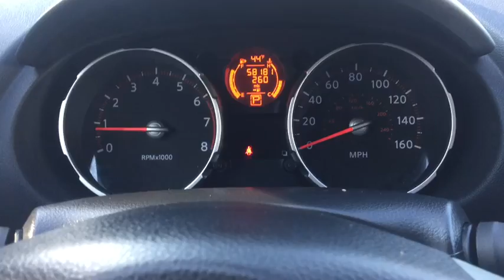2010 Nissan Rogue Massapequa, Huntington, Hempstead, Long Island, Nassau NY 7715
[LISTING TYPE] 2010 Nissan Rogue
Infiniti of Massapequa servicing Massapequa New York near Lynbrook, Manhasset, Long Island, Nassau, NY.
2010 Nissan Rogue SL - Stock#: 7715 - VIN#: JN8AS5MV5AW129307

[X01] LEATHER PKG  -inc: leather-appointed seating surfaces  heated front seats  6-way pwr driver seat w/pwr lumbar support  one-touch up driver window  auto-dimming rearview mirror  leather-wrapped steering wheel & shifter knob  pwr heated outside mirrors,BLACK  SEAT TRIM,All Wheel Drive,Tow Hooks,Power Steering,4-Wheel Disc Brakes,Aluminum Wheels,Tires - Front All-Season,Tires - Rear All-Season,Temporary Spare Tire,Power Mirror(s),Privacy Glass,Intermittent Wipers,Variable Speed Intermittent Wipers,AM/FM Stereo,CD Player,Auxiliary Audio Input,Bucket Seats,Pass-Through Rear Seat,Rear Bench Seat,Cloth Seats,Adjustable Steering Wheel,Trip Computer,Power Windows,Power Door Locks,Keyless Entry,Cruise Control,Security System,Engine Immobilizer,A/C,Rear Defrost,Power Outlet,Driver Vanity Mirror,Passenger Vanity Mirror,Driver Illuminated Vanity Mirror,Passenger Illuminated Visor Mirror,Front Reading Lamps,ABS,Brake Assist,Traction Control,Stability Control,Driver Air Bag,Passenger Air Bag,Passenger Air Bag Sensor,Front Side Air Bag,Front Head Air Bag,Rear Head Air Bag,Child Safety Locks,Tire Pressure Monitor